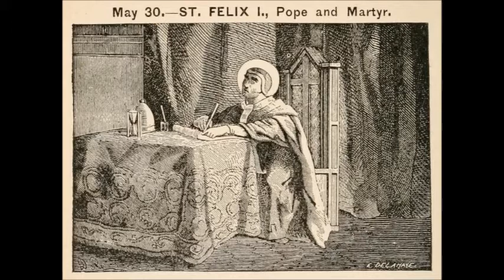May 30 - Saint Felix I - Pope - Martyr - 0274 - Rome